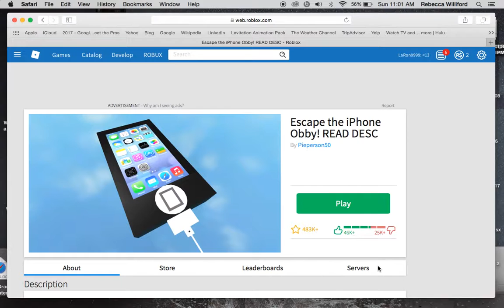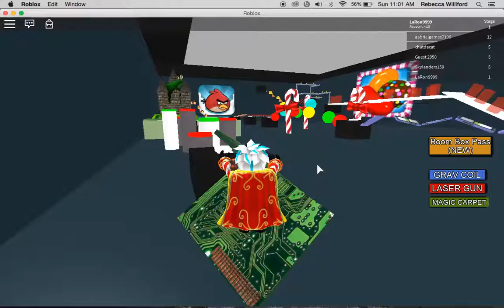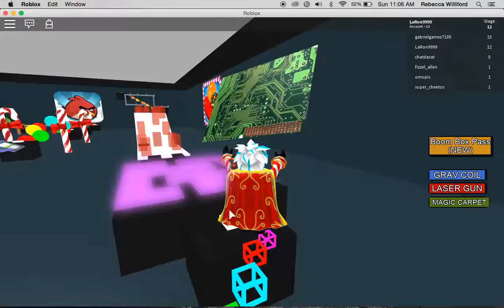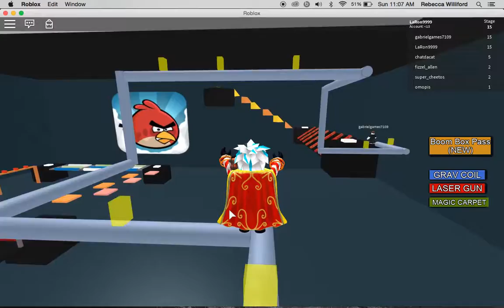escape the iphoine two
this is a new roblox vid